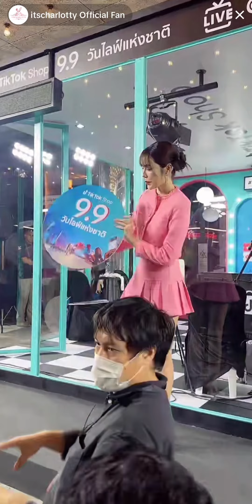20240908 คุณชา หลังงาน Live TikTok Live 9.9 // Cr. TikTok Live บ้านคุณชา